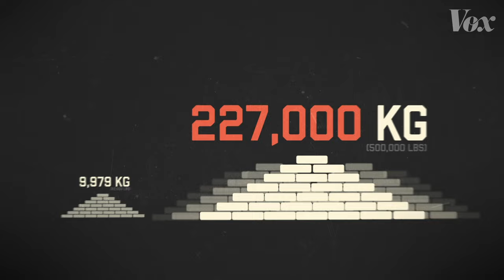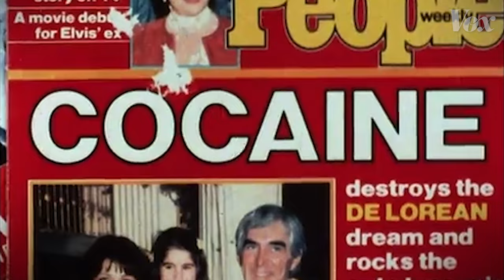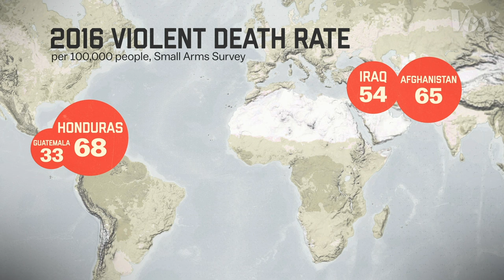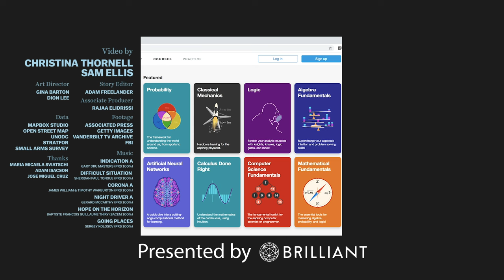America's cocaine habit fueled its migrant crisis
And it's destroying Guatemala and Honduras.

Help us make more ambitious series like Vox Atlas by joining the Vox Video Lab. It brings you closer to our work and gets you exclusive perks, like livestream Q&As with your favorite Vox creators.

Today, the US is facing a migration crisis on its southern border with Mexico. Thousands of people from Central America, especially Guatemala and Honduras, are fleeing their home countries, taking a dangerous journey north through Mexico, and claiming asylum in the US. How did this crisis begin? Much of it can be traced back to the 1970s cocaine trade. Cocaine, which is mostly produced in Colombia, used to be shipped by boat and plane across the Caribbean. But in the 80s and 90s, the US cracked down on this route, so traffickers started shipping their drugs through Central America and over land to Mexico. That created a violent and competitive turf war between gangs and organizations in Guatemala and Honduras, and after the governments cracked down, violence only increased, forcing people to flee, often to the US.

Through Vox Atlas, producer Sam Ellis demonstrates where conflicts occur on a map and the ways in which foreign policy shapes a region.